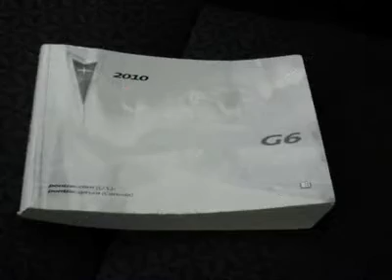2009 PONTIAC G6 McMinnville, OR 6001T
2009 PONTIAC G6 McMinnville, OR
Stock

Larsen Motor Co
Oregon Dealer #: DA0092

Local Trade In!! Extra Clean!! Only 27000 Miles!  Great fuel economy!! Who could say no to a simply outstanding car, like this charming 2009 Pontiac G6? Take this versatile G6 down the road, and fall in love with driving all over again. For this 2009 Pontiac G6 checkout our on-line purchase process @